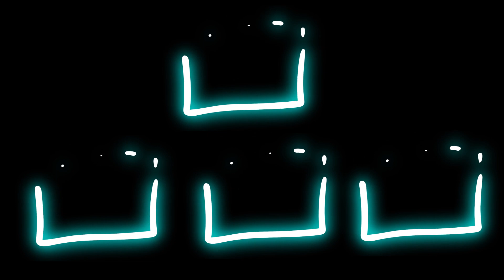ACTORES QUE NUNCA SUPERARON AL PERSONAJE QUE LOS HIZO FAMOSOS Y ARRUINARON SU CARRERA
En este especial recopilo algunos de los actores que simplemente no pudieron conseguir un papel grande despues de ese que los hizo populares